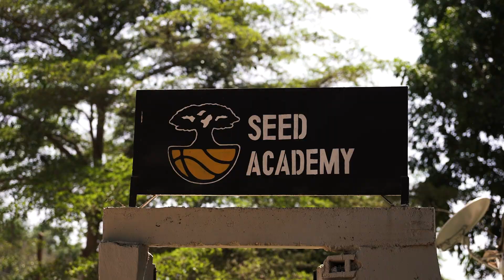LSU Football in Senegal - NBA Academy and SEED Project